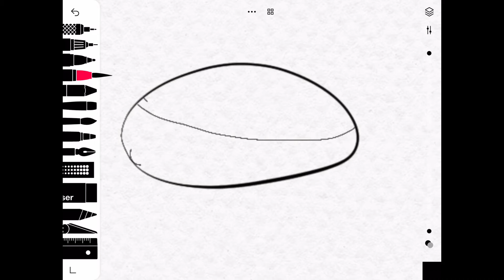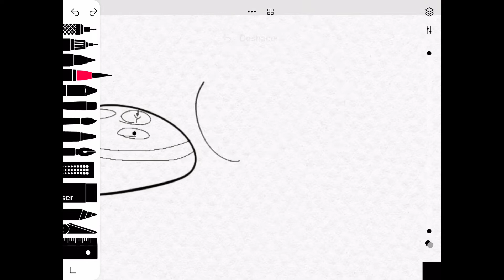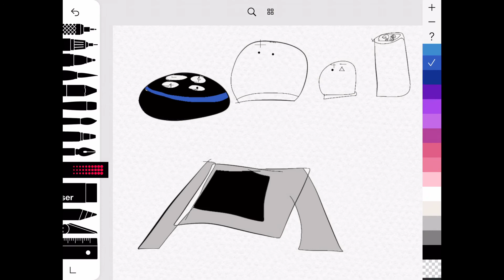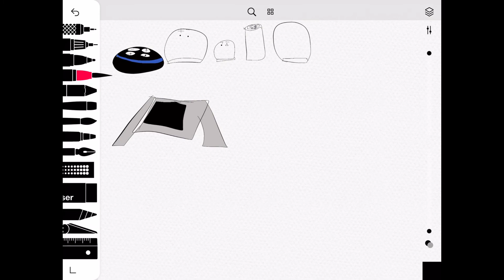Como dibujar A Amazon Alexa En Sketches IPAD PRO